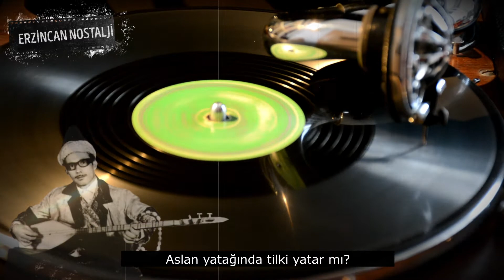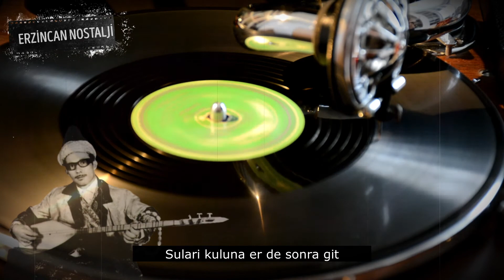DAVUT SULARİ - Kız Senin Derdinden Derbeder Oldum (Taş Plak)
Sulari Baba'nın en çok sevilen eserlerinden biri olan "Kız Senin Derdinden Derbeder Oldum" Türküsünün orjinal Taş Plak kaydını sunarız.